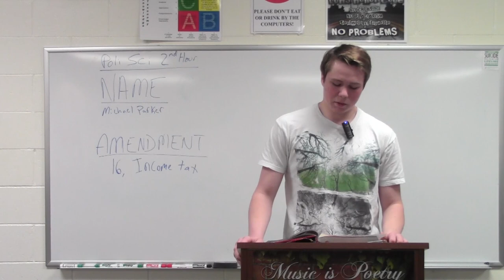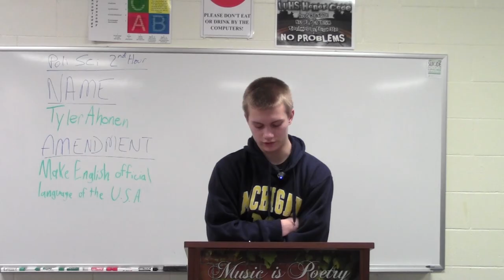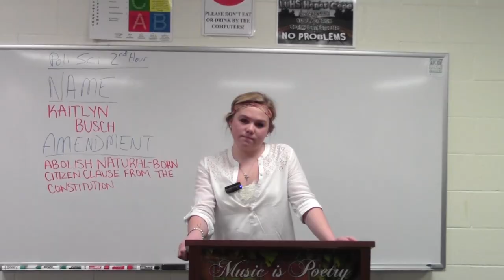LUHS Political Science - 3rd Hour - 28th Amendment Speeches - Monday, March 4th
3rd Hour Political Science 28th Amendment Speeches delivered on Monday, March 4th